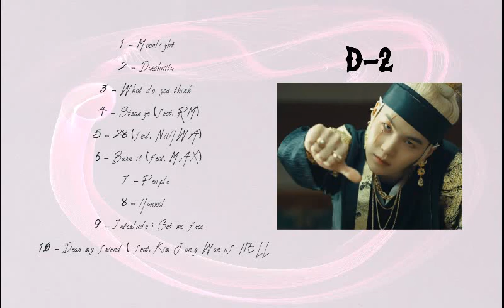Agust D - 'D-2' Full Mixtape + Download links [THE KING IS BACKKK]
Agust D - 'D-2' Full Mixtape available on